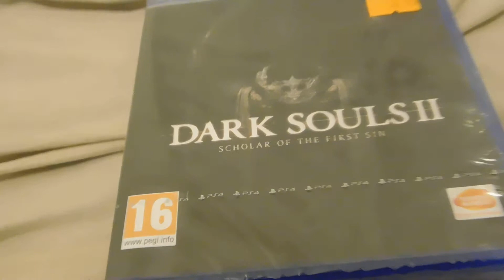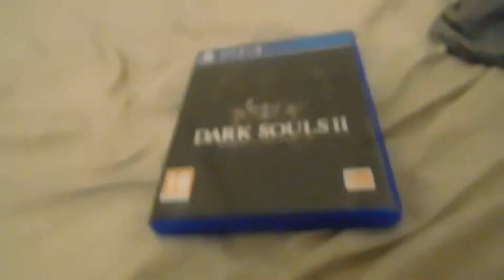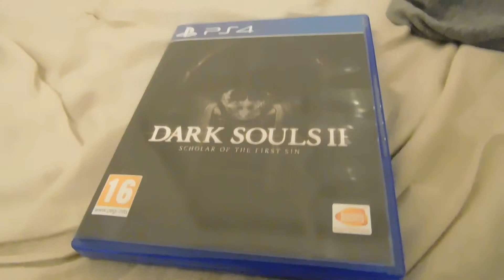Dark Soul 2 PS4 Unboxing